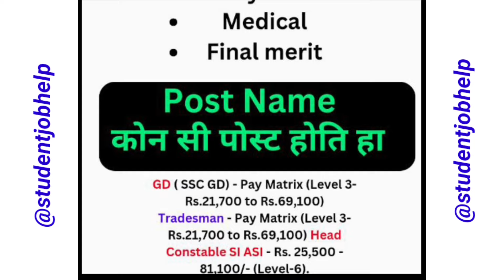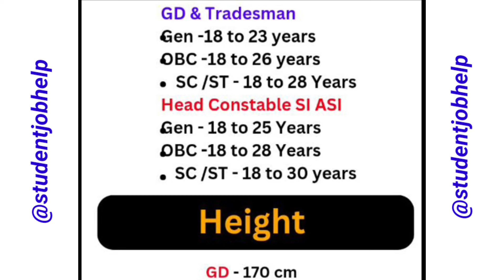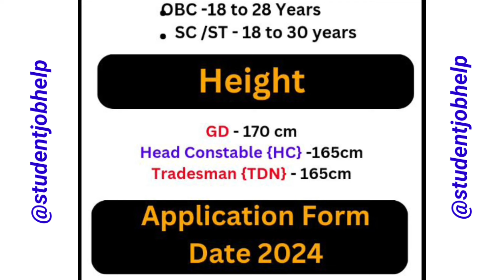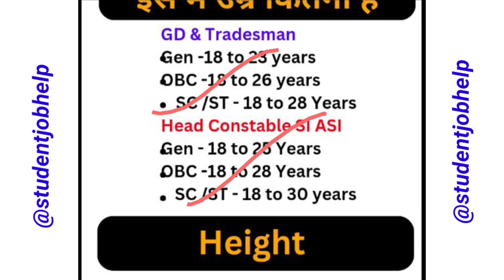ITBP New Recruitment 2024 | ITBP Salary | ITBP Qualification | ITBP Age limit | ITBP Height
itbp recruitment 2024 eligibility
itbp constable recruitment 2024 qualification
itbp head constable recruitment 2024 salary
itbp constable new recruitment 2024 salary

itbp recruitment 2024,itbp salary,itbp, qualification,itbp age limit,itbp height,itbp chest,itbp eligibility,itbp vacancy 2024,